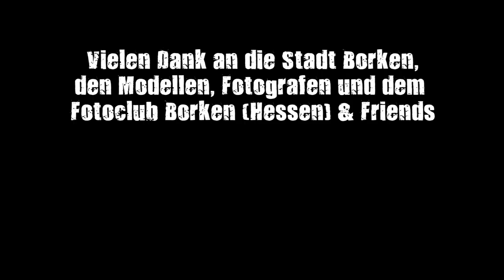Fotoclub Borken - Film vom Steam Punk Fotoshooting by Triebner Medien in Nordhessen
Hier seht Ihr unsere Filmdokumentation vom Steam Punk Fotoshooting im  Hessischen Braunkohle-Bergbaumuseum in Borken/Hessen.
Der Veranstalter war der Fotoclub Borken mit freundlicher Unterstützung der Stadt Borken.

Lasst euch von der atembraubenden Atmosphäre verzaubern.

Filmproduktionen für gewerblich und privat.

Triebner Medien
- Filmproduktionen
- Luftaufnahmen
- Webdesign
- Social Media Marketing